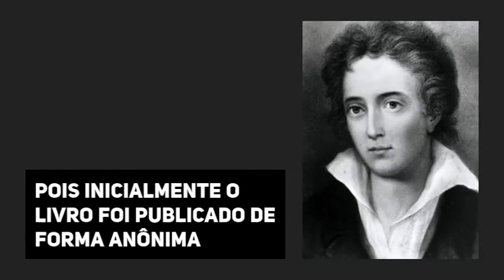A história de Mary Shelley e Frankenstein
Mary Wollstonecraft Shelley nasceu em 30 de agosto de 1797, em Somers Town, Londres, Reino Unido. É dela a obra Frankenstein, considerada a primeira obra de ficção científica da história. Livro Frankenstein:  amzn.to/34bJp2C